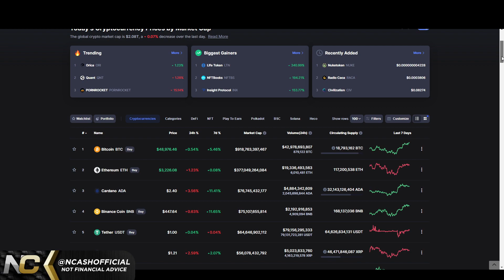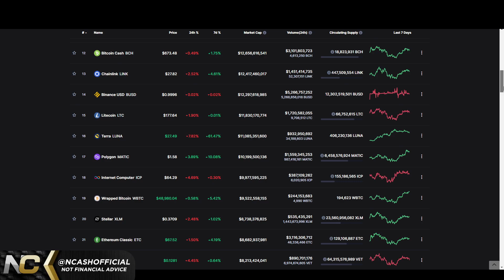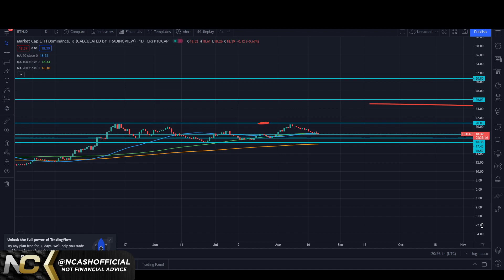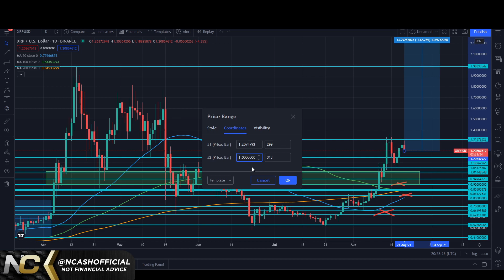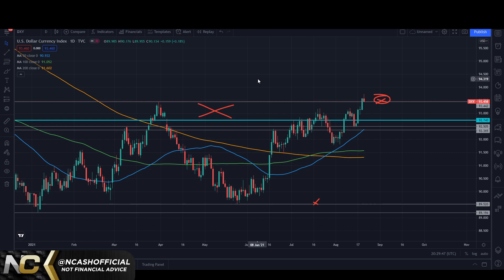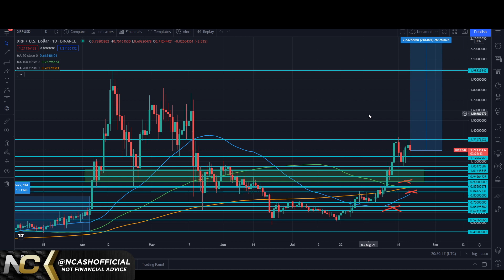Ripple XRP ⚠️ WE'RE JUST STARTING ⚠️ THE REAL MONEY 💰 HASN'T EVEN FLOWED IN YET!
$BCH - qqeugcrwctrp7xgnqlue3py75qr377zgfgnhzarspg
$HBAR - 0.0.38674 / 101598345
$DNT - 0x49a2F63e2786cA59008210c5D97086764bff1343
$ALGO - XWYE2BM5HC7OPT4ICTAIYEHPQJVX74ZXN2U7BOEUI7VSELQAOY4ACUWGO4
$BTC - 3BfsmJP4PvzKTMYDwFT5h33PWMbf6g1XnV
$ETH - 0xd8B899c8A3f537F84E4661Fa9BE758FF19078637
$LINK - 0x0bDFf0EF1bA2e4F2eC1299a32350aF4007c18f99
$REN - 0x74C2D3bFe62c0b27C2854C3FdEBD9C0d9e6E2b8E